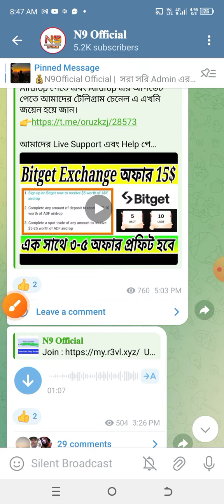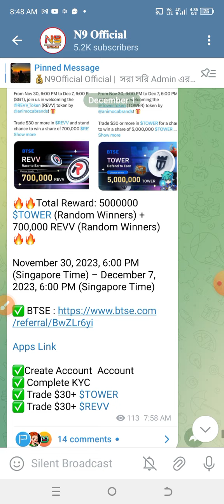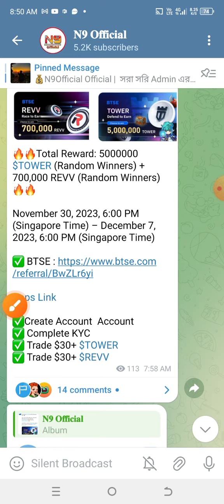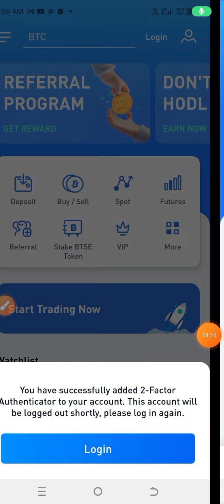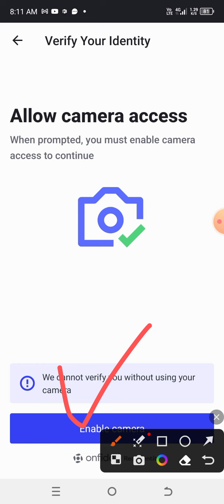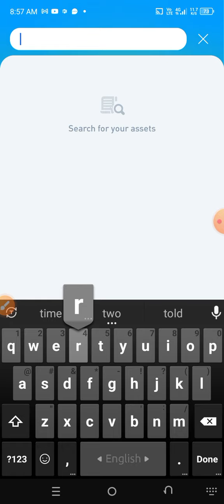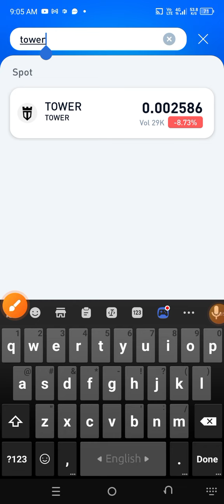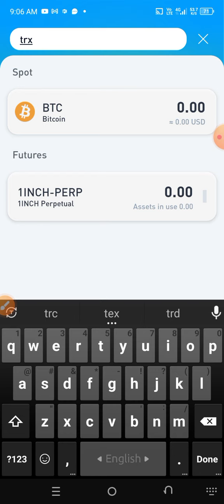BTSE Exchange এর অফার 15$ প্রফিট হবে সবার 🤑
Airdrop পেতে এবং Airdrop এর আপডেট পেতে আমাদের টেলিগ্রাম চেনেল এ এখনি জয়েন হয়ে জান।

🔥🔥Total Reward: 5000000 $TOWER (Random Winners) + 700,000 REVV (Random Winners)🔥🔥

✅Create Account  Account
✅ Complete KYC
✅ Trade $30+ $TOWER
✅ Trade $30+ $REVV